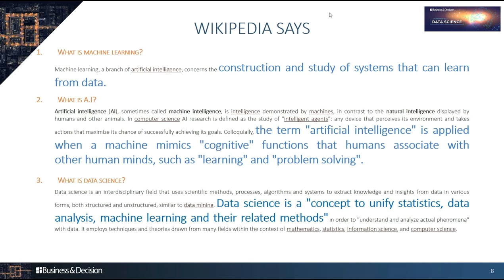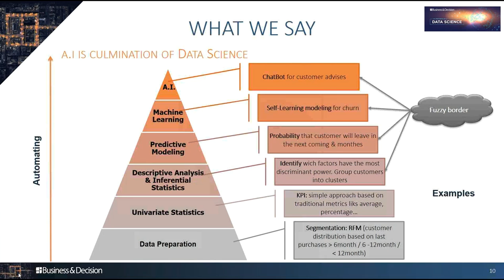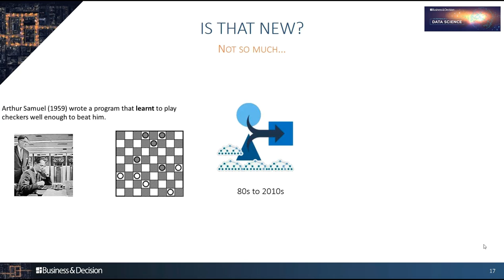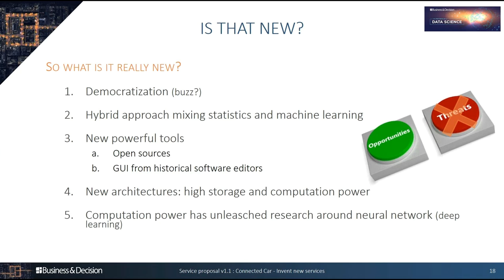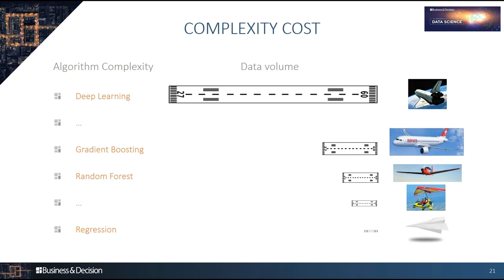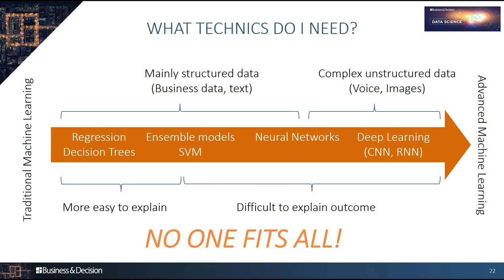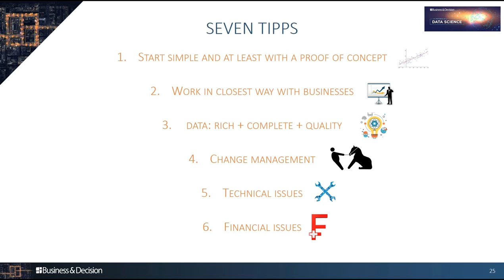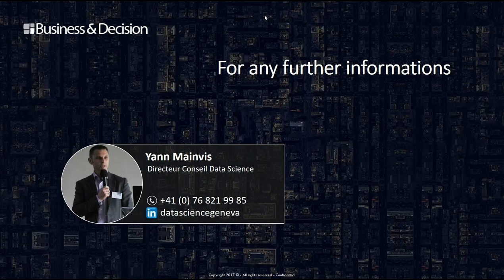WEBINAR - Introduction à la Data Science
Business & Decision lance une série de webinars animée par Yann Mainvis, Directeur Conseil Data Science chez Business & Decision, et ses invités. Ces webinars vous donneront toutes les clés pour démystifier et faciliter l’adoption de la data science au sein des entreprises, créer de la valeur et favoriser l’innovation.